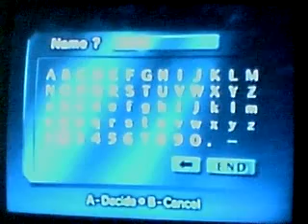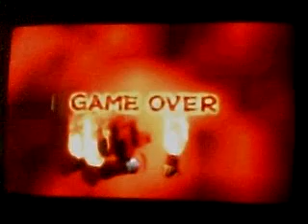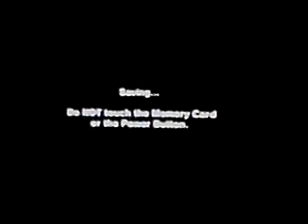First SRL Race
Recorded live on October 17, 2009 4:12 PM ET

This was the very first race we ever did, I got third place.

Goal: All Fairy Rewards

Thought it'd be interesting to archive it.